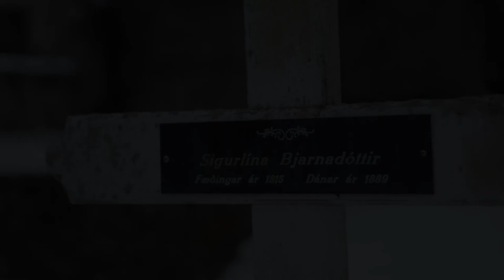Iceland - 2015 5D MK2 footage I found on an old drive